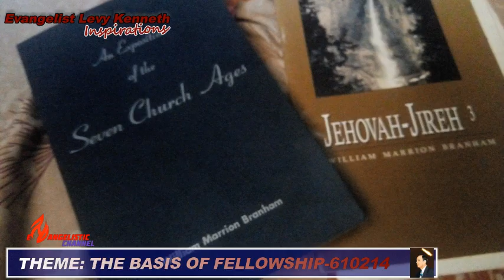shocking things in marriage you must know before you marry !